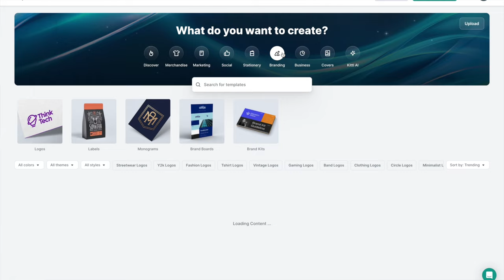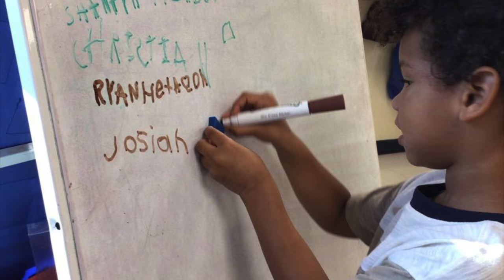She is going to Cry!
In Todays Video:  Preparing for and living through Hurricane Milton.

👀 👀 If you see this, comment: Merry Christmas